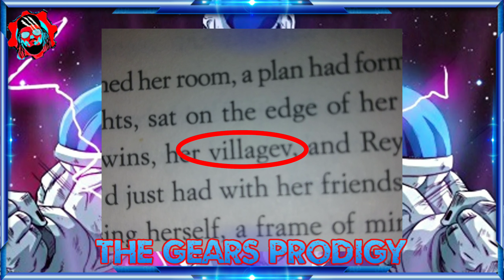Gears Ascendance Misspelling!!